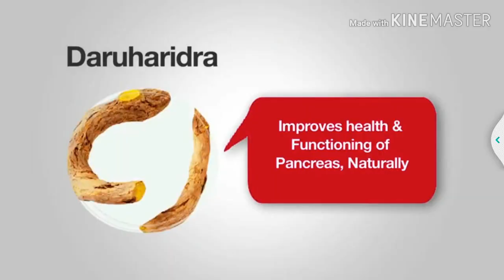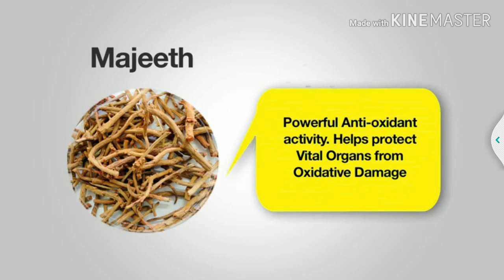डायबिटीज़ मिटाएं सिर्फ़ 6 रुपए में पूरा विडियो देखे । Diabetes Medicine for 6 Rs See Full Video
Information about Bgr 34 Tablet
Bgr-34 Tablet is scientifically proven anti-diabetic medicine. It is 100% effective in regulating blood glucose. Formulated with natural ingredients such as Gudmar,Vijaysar,Majeeth and Giloy, it modulates Insulin release and exerts insulinogenic effect. It has antioxidant properties and enhances immunity. It has been clinically tested and proven to reduce chances of complications due to persistent high blood glucose levels.

Key Ingredients:
Berberis aristata (Daruharidra)
Pterocarpus marsupium (Vijaysar)
Gymnema sylvestre (Gudmar)
Rubia cordifolia (Majeeth)
Trigonella foenum graecum (Methika)
Tinospora cordifolia (Giloy)
Berberis aristata (Daruharidra)
Pterocarpus marsupium (Vijaysar)
Rubia cordifolia (Majeeth)

Key Benefits:
Helps in maintaining normal blood glucose level
Helps in maintaining blood glucose level after meals
Promotes healthy functioning of Pancreas naturally
Regulates glucose homeostasis
Converts proinsulin to insulin
Helps in reducing level of glycosylated Hb
Has antioxidant properties
Nourishes and tones vital organs and protects from oxidative damage
Helps in boosting immunity

Take 2 tablets twice a day or, as directed by the physician.

Safety Information:
Read the label carefully before use
Keep away from children
Bgr 34 Tablet के बारे में जानकारी
Bgr-34 Tablet वैज्ञानिक रूप से मधुमेह विरोधी दवा साबित होता है। यह रक्त शर्करा को नियंत्रित करने में 100% प्रभावी है। प्राकृतिक अवयवों जैसे कि गुड़मार, विजयसार, माजेथ और गिलोय के साथ तैयार यह इंसुलिन रिलीज को नियंत्रित करता है और इंसुलिनोजेनिक प्रभाव को बढ़ाता है। इसमें एंटीऑक्सीडेंट गुण होते हैं और प्रतिरक्षा को बढ़ाता है। यह लगातार उच्च रक्त शर्करा के स्तर के कारण जटिलताओं की संभावना को कम करने के लिए नैदानिक ​​रूप से परीक्षण और सिद्ध किया गया है।

मुख्य सामग्री:
बर्बेरिस एरिस्टाटा (दारुहरिद्रा)
पेरोकार्पस मार्सुपियम (विजयसर)
जिमनेमा सिल्वेस्ट्रे (गुडमार)
रुबिया कॉर्डिफ़ोलिया (मेजेथ)
ट्राइगोनेला फॉरेनम ग्रेकेम (मेटिका)
तिनोस्पोरा कॉर्डिफोलिया (गिलोय)
बर्बेरिस एरिस्टाटा (दारुहरिद्रा)
पेरोकार्पस मार्सुपियम (विजयसर)
रुबिया कॉर्डिफ़ोलिया (मेजेथ)

प्रमुख लाभ:
सामान्य रक्त शर्करा के स्तर को बनाए रखने में मदद करता है
भोजन के बाद रक्त शर्करा के स्तर को बनाए रखने में मदद करता है
स्वाभाविक रूप से अग्न्याशय के स्वस्थ कामकाज को बढ़ावा देता है
ग्लूकोज होमोस्टेसिस को नियंत्रित करता है
प्रोन्सुलिन को इन्सुलिन में परिवर्तित करता है
ग्लाइकोसिलेटेड एचबी के स्तर को कम करने में मदद करता है
एंटीऑक्सीडेंट गुण है
महत्वपूर्ण अंगों को पोषण और टोन करता है और ऑक्सीडेटिव क्षति से बचाता है
प्रतिरक्षा को बढ़ाने में मदद करता है
Sainath Medical Store: Sainath Medical Store: GOOD NEWS 💉Avoid Line - Go Online   Online Medical Store In Bopal benefits you👇
💉 Save Time-Save Money💵
 💉Online Medical store in Bopal 24x7 Order facility
💊 Medicine Refill reminder & Patient Medicine Database
💊 Upto 30% Save on Surgical Items
💊 55000+ all kind Medicines available
💊 Cosmetic, Baby care, Surgical, Ayurvedic & many more...
💊 Live chat with Pharmacist
💊 All Major Cards Accepted (Wallet payment facility)Paytm
💊 Order 24x7
  Medicine Information like Usage, Dosage & Storage

🛵 Free Home delivery ( order above 1000INR)

🚗🛵🏍 Wide Parking facility🛵

Forward below link to your Whatsapp group to help someone: 👇
Address:
Sainath Medical Store, GF/7, Kabir Enclave, Bopal Rd, Bopal, Ahmedabad, Gujarat 380058